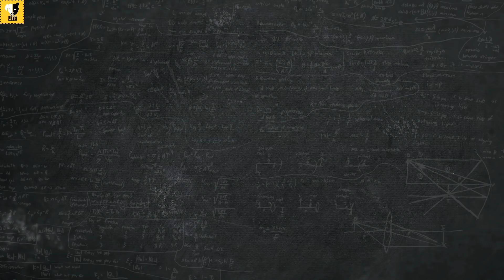3 Disasters Taught 3 Lessons | Will Akhil Akkineni Learn? | UTF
బాటమ్ లైన్ ఏంటంటే రైటర్స్ దగ్గర ఎన్నో మంచి కథలుంటాయి... కానీ అన్నిటికి మనం సరిపోము... మనకు సరిపోయేది మాత్రమే చేస్తే కెరీర్ డెవలప్ అవుతుంది... సో, స్క్రిప్ట్ సెలక్షన్ జాగ్రత్తగా చేసుకుంటే... అఖిల్ అక్కినేని గారికి ఇంకా బ్రైట్ ఫ్యూచర్ వుంది... అల్ ది బెస్ట్.

3 Disasters | 3 Lessons | Will Akhil Akkineni Learn?